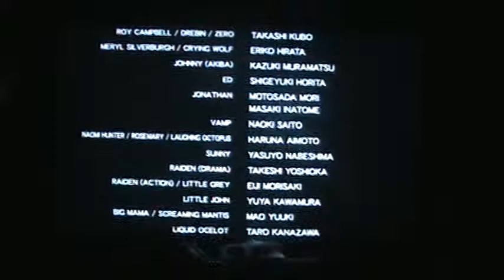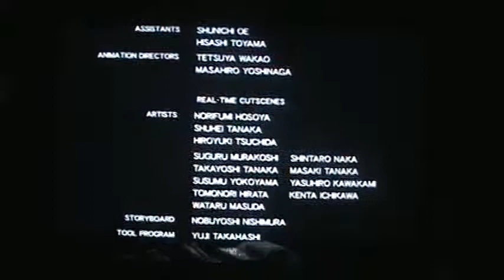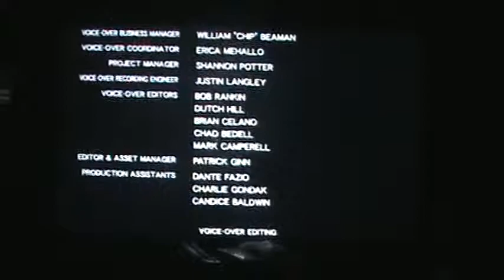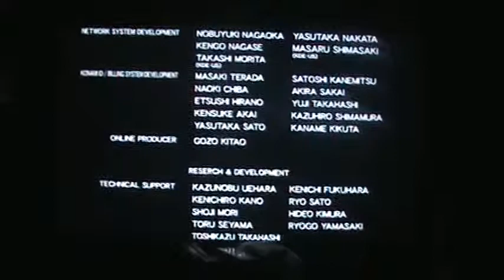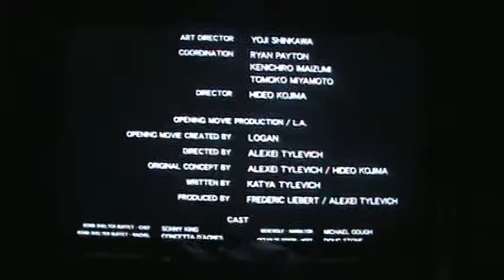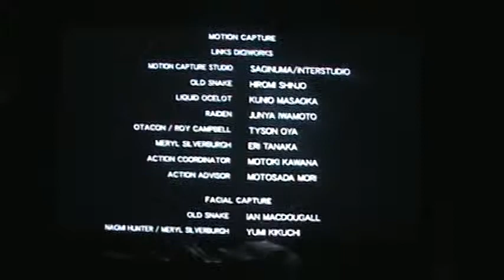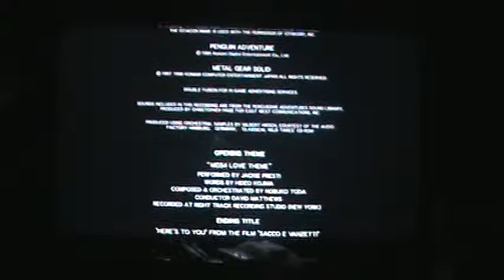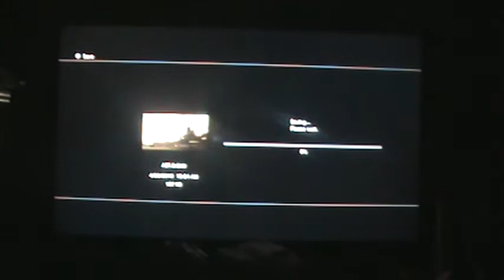Metal gear solid 4 gun of the patriots ps3 ep the end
Metal gear solid 4 gun of the patriots ps3